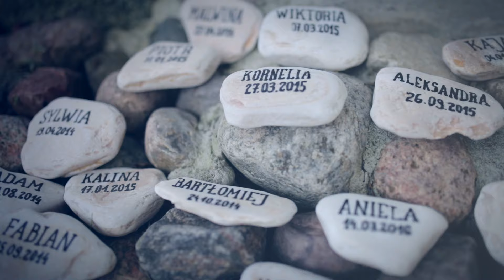Gramy Pomagamy - Kasia Dziurska